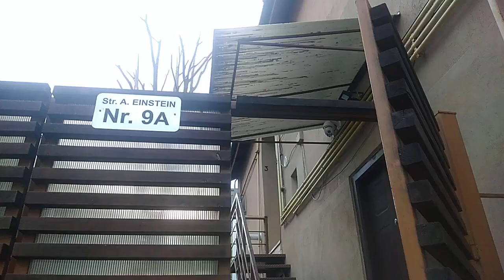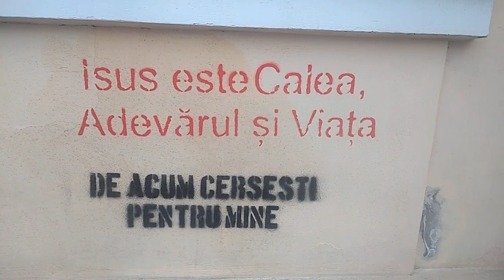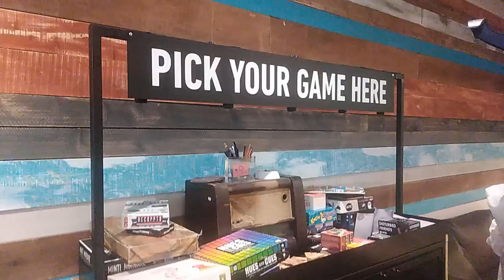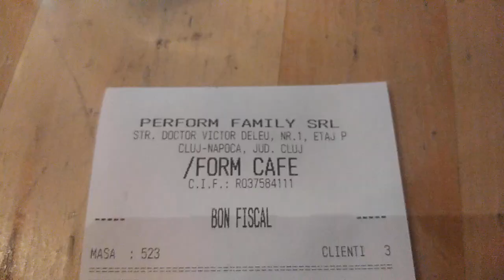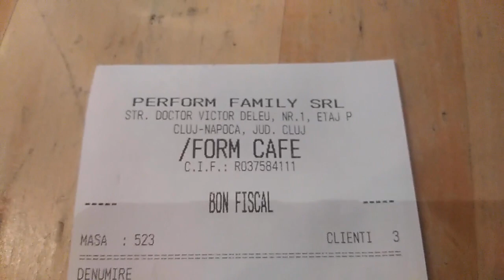La Cluj 🌇 Home sweet Home pe strada Einstein 🏙️ aproape de Someșul Mic🌁 Form Cafe & Parcul Caragiale